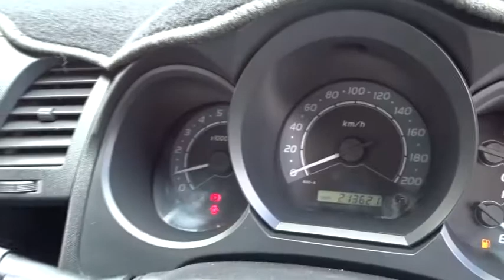2005 TOYOTA HILUX Brisbane, Gold Coast, Ipswich, Archerfield, Moorooka, QLD 7869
New 2005 TOYOTA HILUX available in Archerfield, Queensland at Wholesale House. Servicing the Brisbane, Gold Coast, Ipswich, Moorooka, QLD area.

Wholesale House
831 Beaudesert Rd